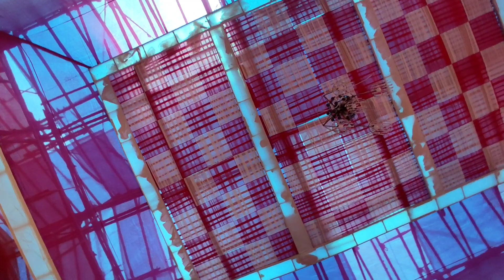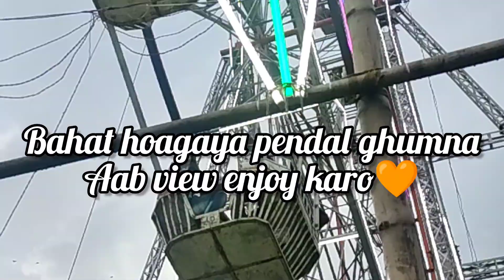ROURKELA DURGA PUJA 2022 || NIKITA SAHU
Hello, my lovelies I hope you all are doing great :)

XoXo